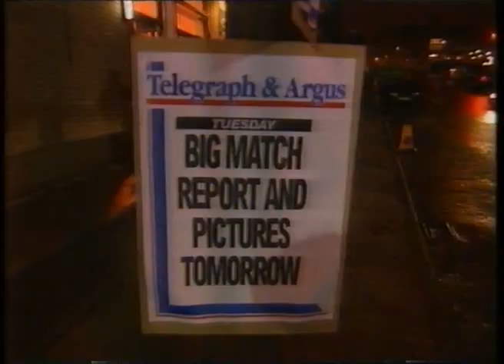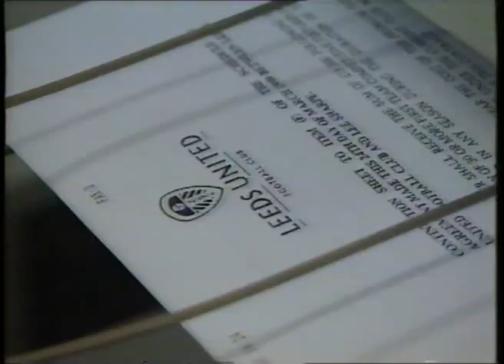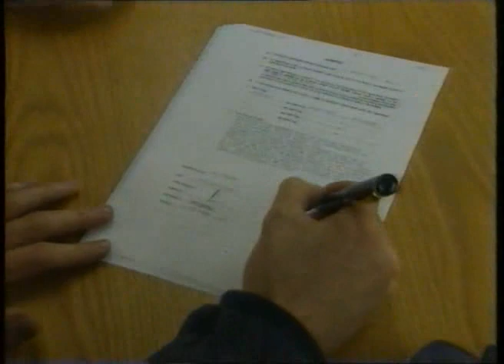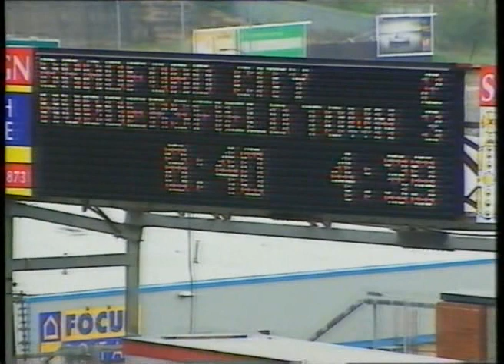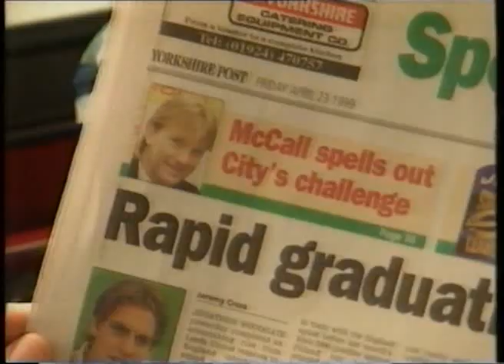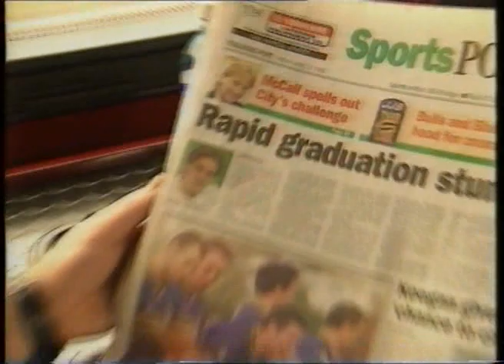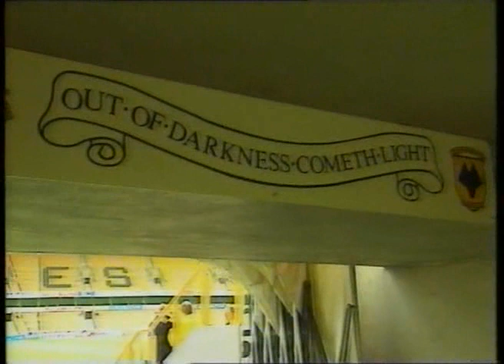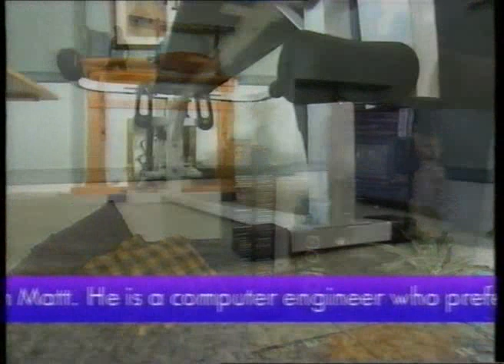Bradford City - "Valley of Dreams" - ©BBC North (1999)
A documentary covering the last games of the 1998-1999 promotion season - starring Paul "Jagger" Jewell and featuring Geoffrey Richmond, Stuart McCall, Dean Windass, Lee Sharpe, David Bedford and Mick Parry. NB the credits are after the interruption by the Queen and Rory Bremner, As an added bonus? there is part of "Changing Rooms" with Carol "Smiley" Smillie